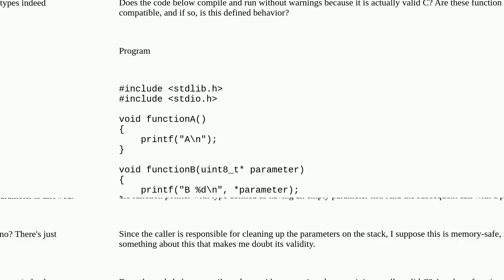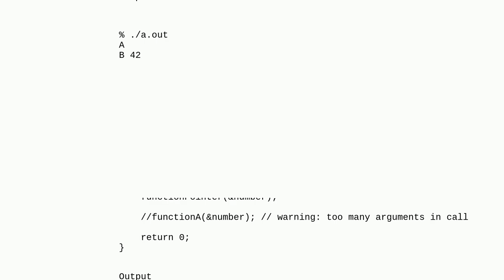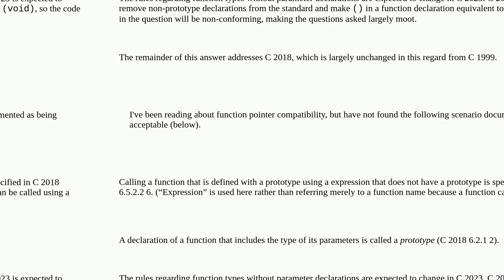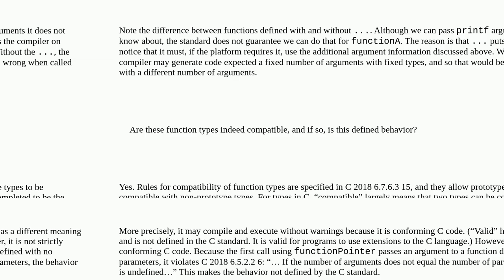Function pointer compatibility between single pointer and empty parameter lists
A special thanks goes out to the community

  c23 c c99 language-lawyer